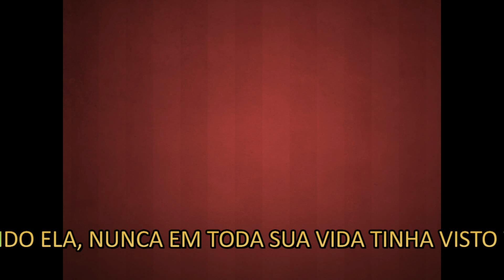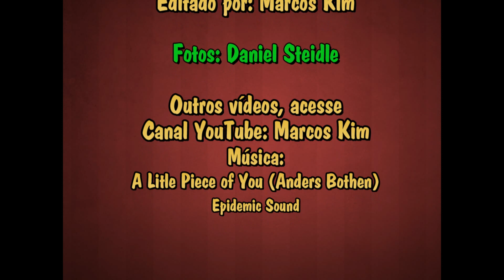Bimini no Olho do Furacão 25/10/2021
O vendaval que assolou o norte do Paraná na noite de sábado passado (23/10/21) provocou muitos estragos na região e infelizmente a Fazenda Bimini não escapou do rastro de destruição provocado pelos forte ventos e chuva de granizo.